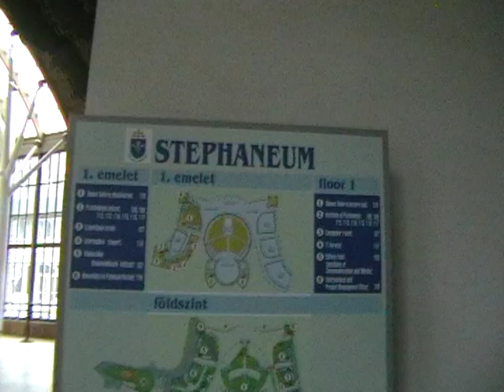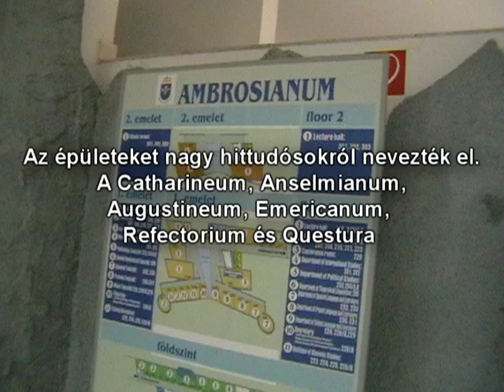Pázmány Péter Katolikus Egyetem.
A kar a piliscsabai északi tábor, Perczel Mór laktanya területén épült fel.Az épületek a magyarországi organikus építészet mintapéldái. A tervezést Makovecz Imre tanítványai végezték. Az épületeket nagy hittudósokról nevezték el. A Catharineum, Anselmianum, Augustineum, Emericanum, Refectorium és Questura épületeket volt laktanyaépületekből alakították át, a többi épület teljes egészében új építésű. Maga Makovecz Imre tervezte a Stephaneum épületet, amely a campus legnagyobb és központi épülete.  A Stephaneum épület előtt három szobor áll. Olasz márványból készült két szobor, Szent István szobra, amely Péterffy László alkotása, és Raffay Dávid műve, amely Aquinói Szent Tamást mintázza. A harmadik szobor Arisztotelész szobra, franciaországi homokkőből készítette Takács Máté.